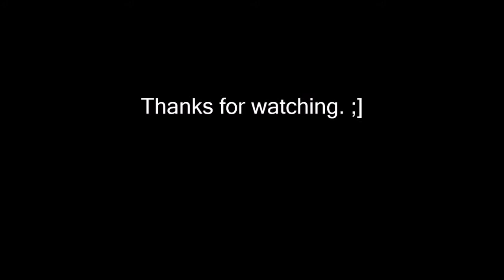Pinball Arcade: Class of 1812 (4 player, top score 60 million), 8/13/18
Finally! About damn time I beat the high score on this thing. I got on a roll on the left ramp during multiball. That was pretty much the reason I beat it. This is definitely something I probably won't be repeating again in a very long time, that's for sure!